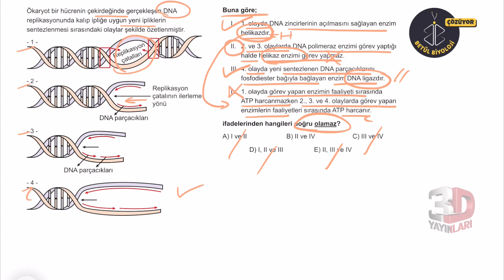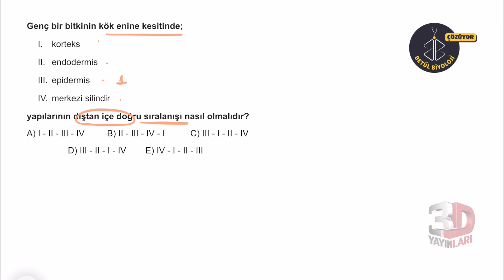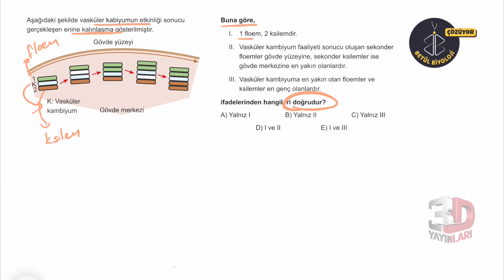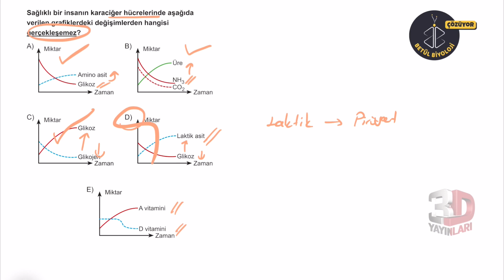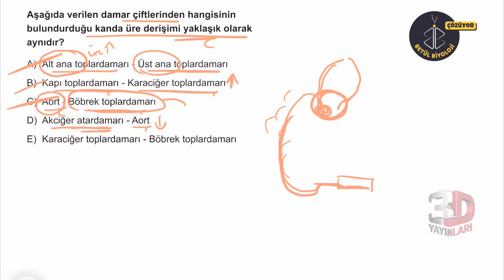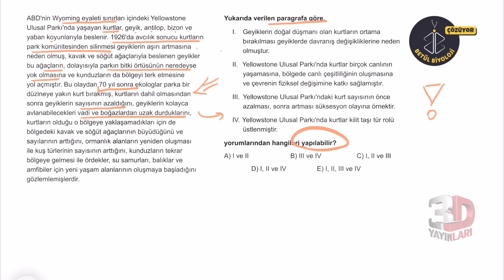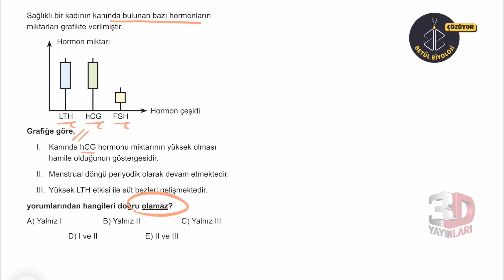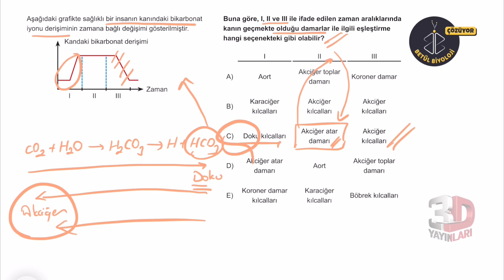AYT Biyoloji Simülasyon Denemeleri Deneme 17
🎞 Soru Listesi
▶ 00:00:00 Bölüm
▶ 00:00:00 Soru 1
▶ 00:01:57 Soru 2
▶ 00:02:48 Soru 3
▶ 00:03:33 Soru 4
▶ 00:05:06 Soru 5
▶ 00:05:47 Soru 6
▶ 00:07:46 Soru 7
▶ 00:09:07 Soru 8
▶ 00:10:14 Soru 9
▶ 00:12:22 Soru 10
▶ 00:15:06 Soru 11
▶ 00:15:57 Soru 12
▶ 00:16:53 Soru 13